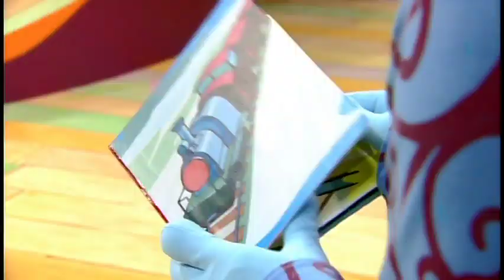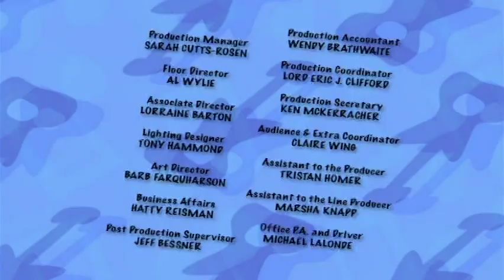The Doodlebops - All Aboard the Doodle Train!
The Doodlebops have a great new song about trains! But they can't tell Bus Driver Bob.